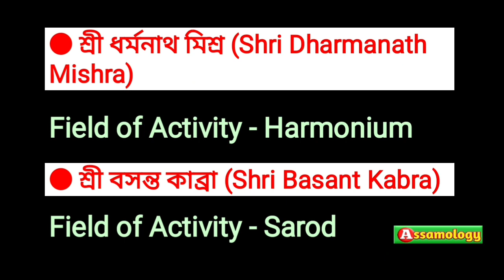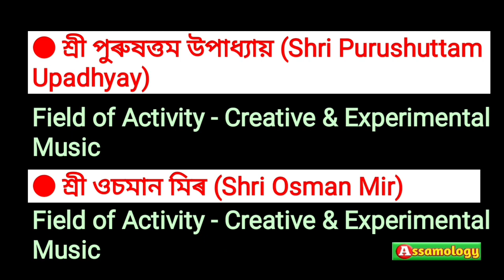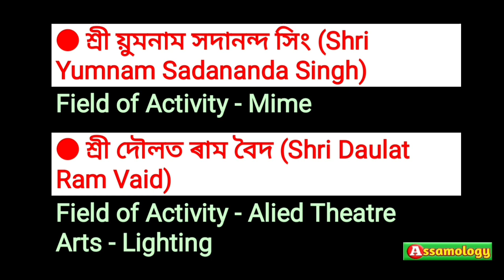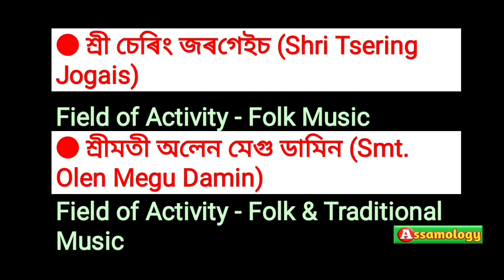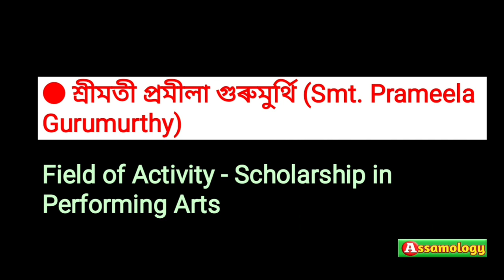Sangeet Natak Akademi Awards winners 2022, সংগীত নাটক অকাদেমি বঁটা প্ৰাপ্ত ব্যক্তি ২০২২